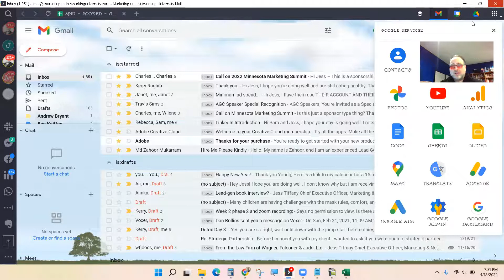Shift Productivity Review - Unified email box and apps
What an outstanding software that I discovered trying to solve Chrome crashes and productivity issues.  Try Shift